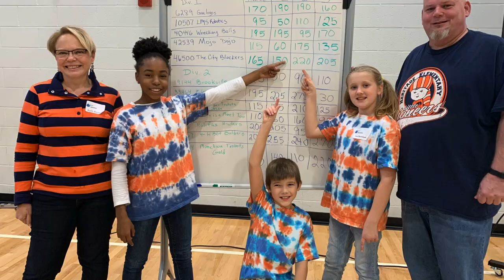2020 Education Foundation Breakfast with the Superintendent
This year's program, "I am Lynchburg," included an introduction by Lynchburg City Schools Superintendent, Dr. Crystal M. Edwards, followed by a special presentation. Karen Nelson, a 32 year LCS veteran and Perrymont Elementary School Principal, served as master of ceremonies for the event, which showcased some lesser known but outstanding LCS programs that ensure an exceptional education for all students in the Lynchburg City Schools.